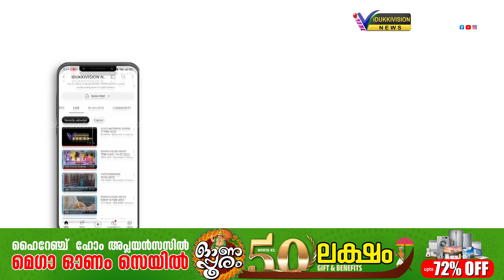ഇരട്ടയാര്‍ കുരിശുമല ഭാഗത്ത് കൃഷിയിടത്തിലിറങ്ങിയ കാട്ടുപന്നിയെ വെടിവെച്ചു കൊന്നു